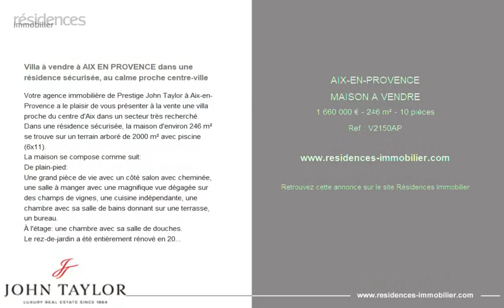AIX-EN-PROVENCE - MAISON A VENDRE - 1 660 000 € - 246 m² - 10 pièce(s)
Référence : V2150AP

Villa à vendre à AIX EN PROVENCE dans une résidence sécurisée, au calme proche centre-ville

Votre agence immobilière de Prestige John Taylor à Aix-en-Provence a le plaisir de vous présenter à la vente une villa proche du centre d'Aix dans un secteur très recherché.
Dans une résidence sécurisée, la maison d'environ 246 m² se trouve sur un terrain arboré de 2000 m² avec piscine (6x11).
La maison se compose comme suit:
De plain-pied:
Une grand pièce de vie avec un côté salon avec cheminée, une salle à manger avec une magnifique vue dégagée sur des champs de vignes, une cuisine indépendante, une chambre avec sa salle de bains donnant sur une terrasse, un bureau.
À l'étage: une chambre avec sa salle de douches.
Le rez-de-jardin a été entièrement rénové en 2022: deux grandes chambres avec une salle de bains, une suite, un salon ouvert et une buanderie.
Pool house, abris jardin.
Parking pour 3 voitures.
Bus à proximité.
Au calme absolu.
Rare à la vente dans ce secteur!

Cette annonce vous est proposée par l'agence JOHN TAYLOR

|2854633|